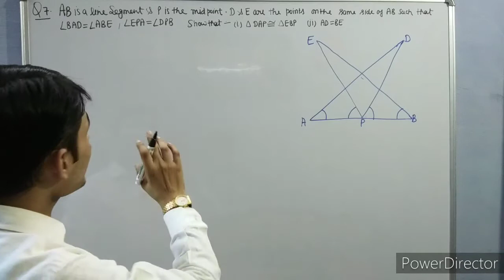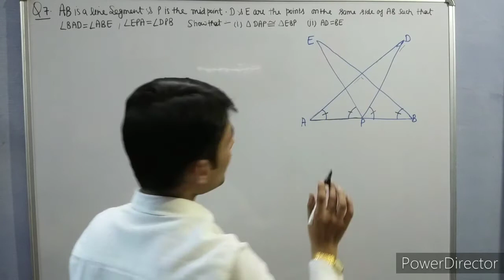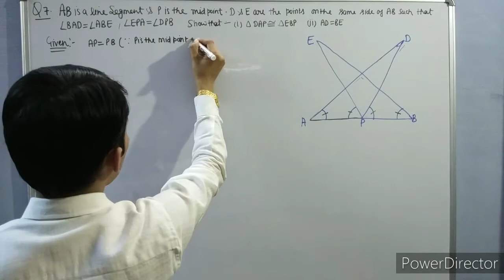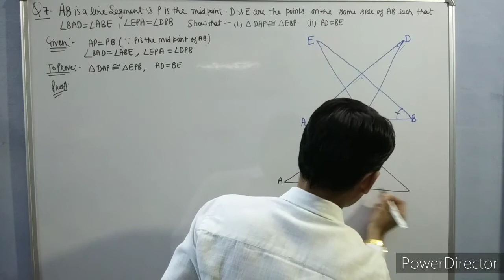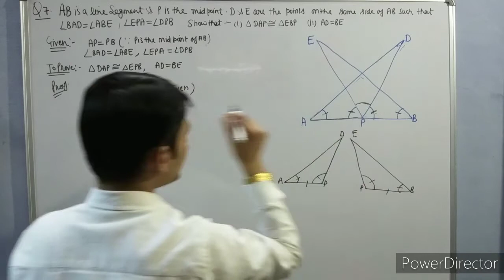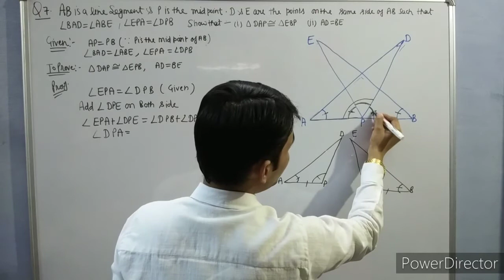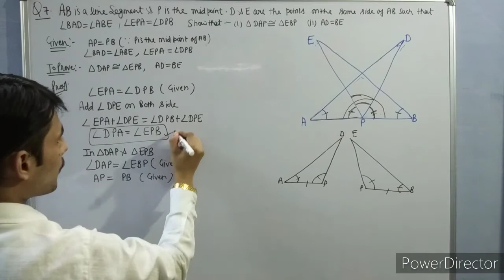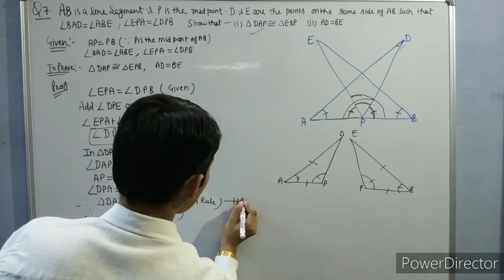Ex-7.1 q-7 class9th । Triangles exercise- 7.1 q-7 class 9th | Cbse Board Ncert Class9th Maths